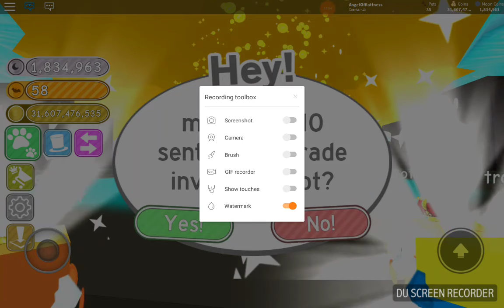Por fin ya tengo un rainbow.... ep44 pet simulator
Hola, hoy estamos en un vídeo en el que ya tengo uno de arco iris.
ADIÓS